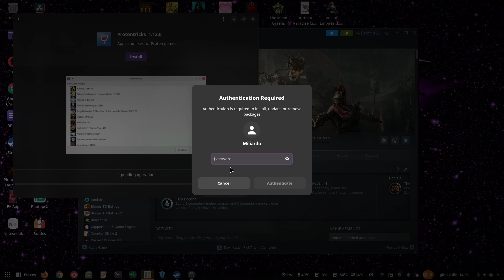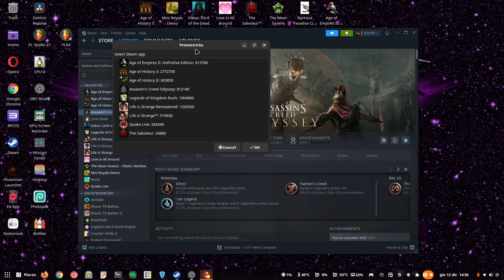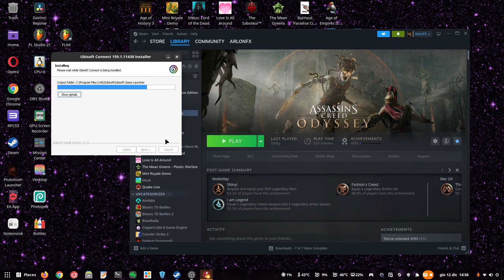HOW TO FIX "UNABLE TO DETECT UPLAY INSTALLATION" WHEN LAUNCHING UBISOFT GAMES ON STEAM DECK & LINUX!